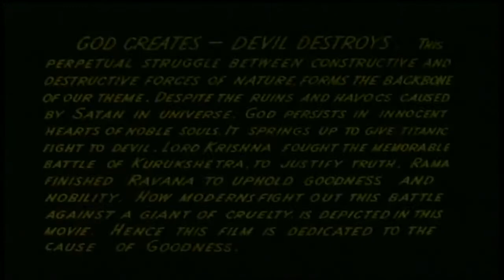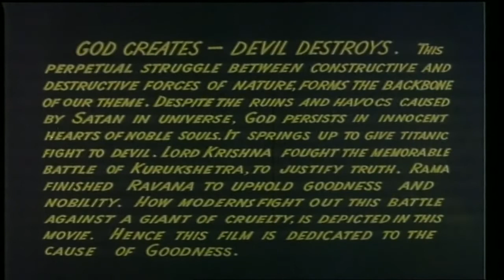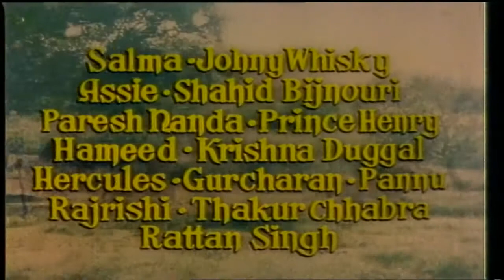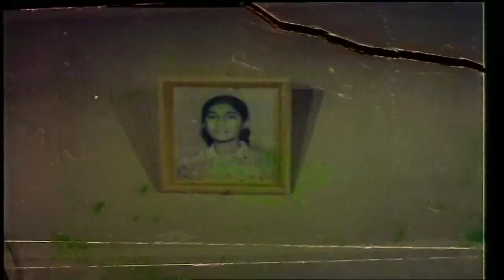Ranga Khush | Full Hindi Action Movie |Joginder , Aruna Irani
Infinity Is a Digital and ,Production House As Well. Infinity Movie Masala Is A Hindi Movies Channel, It's The Destination For Some Of The Best Hindi Movies.Check Out The Variety Of Films The Channel Is Offering For Your Entire Family And In Different Genre.